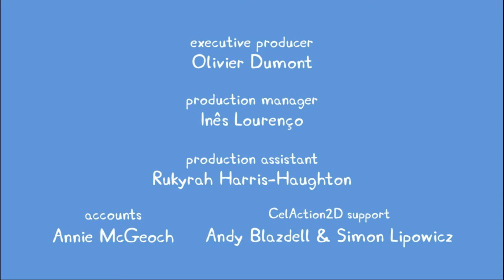346 - S07E29 - Falando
346 - S07E29 - Falando